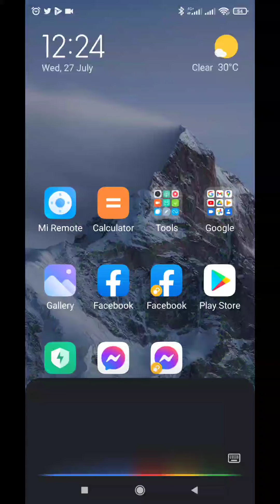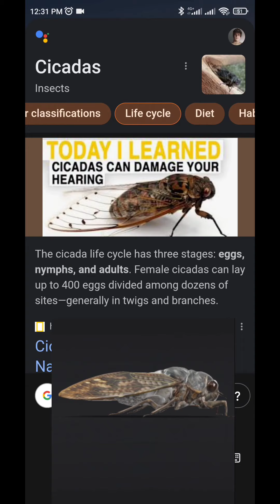Kakaibang ingay sa Paligid! Summer in Taiwan. Sino mga nag iingay dito!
These are the sounds commonly heard out from the trees during summer in Taiwan. A peculiar sound that no one can easily identify who creates or made it. Watch this video until the end.